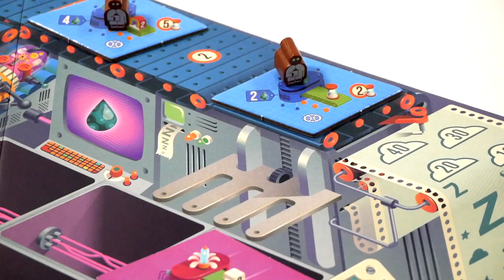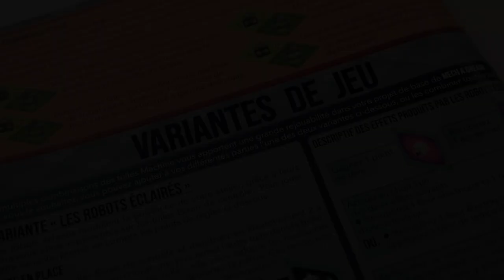Mech a Dream - le jeu en 3 minutes !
Mech a Dream est un jeu de pose d’ouvriers et de gestion de ressources. Les joueurs tentent de construire des machines, pour aider les robots à rêver… et surtout gagner le plus de points.

Informations sur le jeu :
●  45 minutes
● Auteur : Thomas Dupont, Antoni Guillen
● Illustrateur : Mark Oliver
● Editeur : Blue Orange